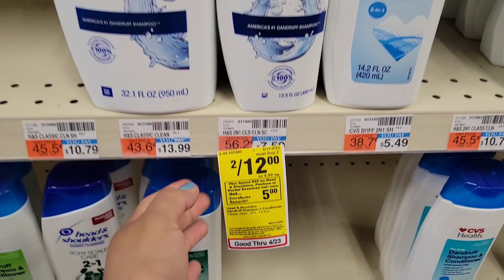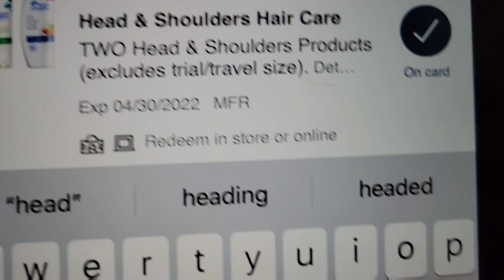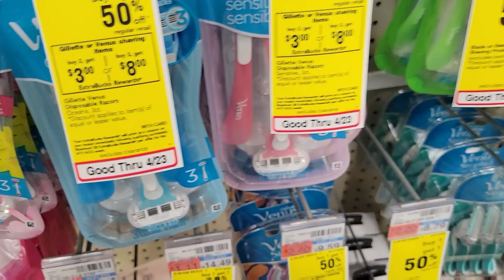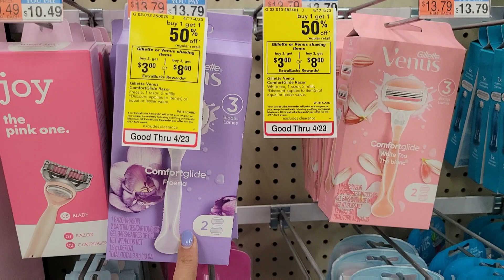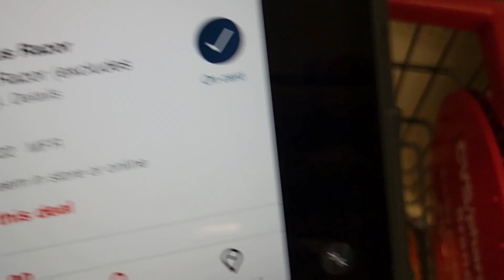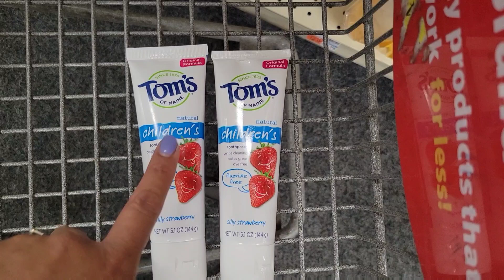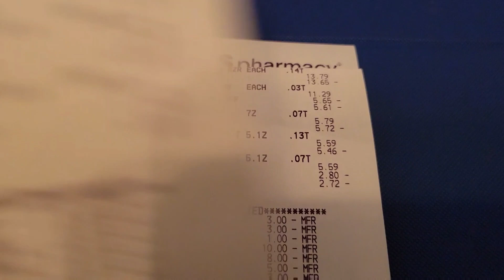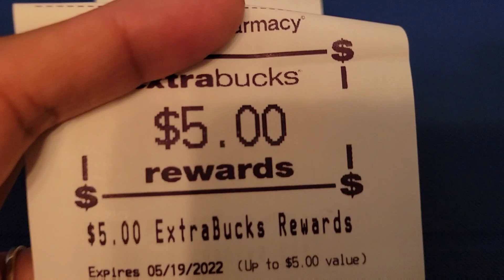💥productos a **CENTAVOS!!** • mas compras en CVS 4/17/22 - 4/23/22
🌟Productos que uso:
CAMARA DE VLOGS

🌟Escribeme!!